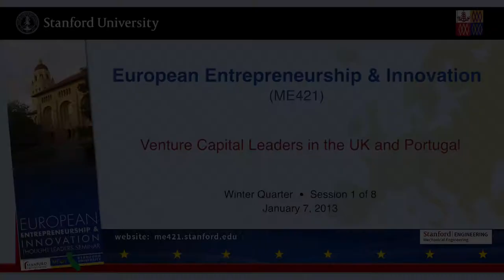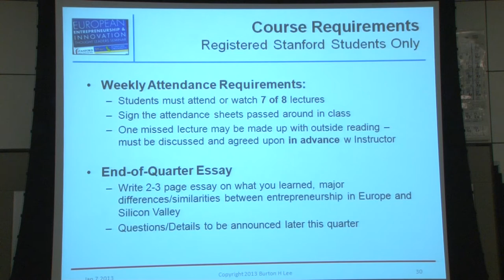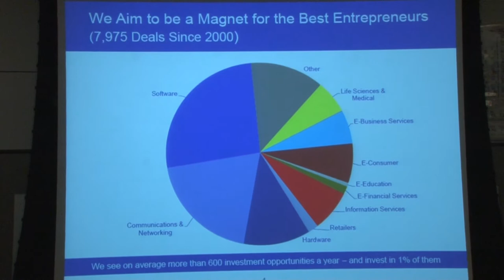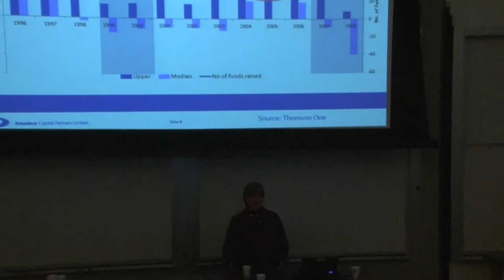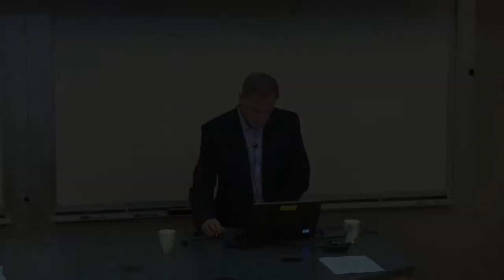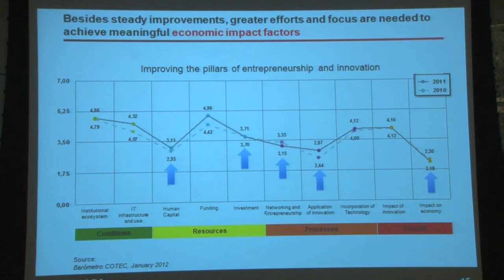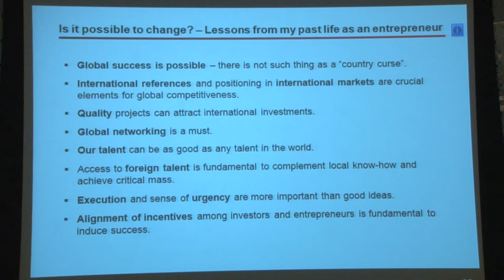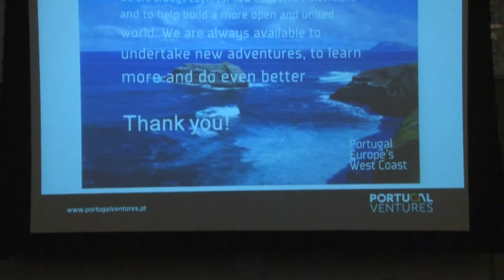UK & Portugal - Amadeus Capital + Portugal Ventures - Jan 7 2013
Jan 7 2013 - "Venture Capital Leaders in the UK and Portugal" - Session 1 of Stanford's "European Entrepreneurship and Innovation" speaker series for 2013. Speaker bios and presentation slides @

SPEAKERS:

* Anne Glover — CEO, Amadeus Capital Partners, Cambridge | London (UK) [0:10:50]

* José da Franca — Chairman, Portugal Ventures, Lisbon (PT) [0:36:30]